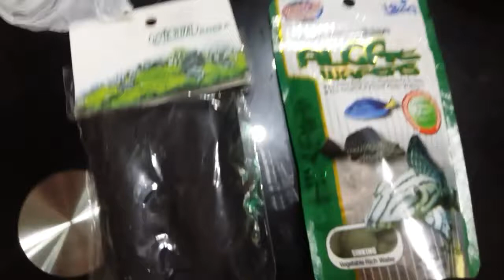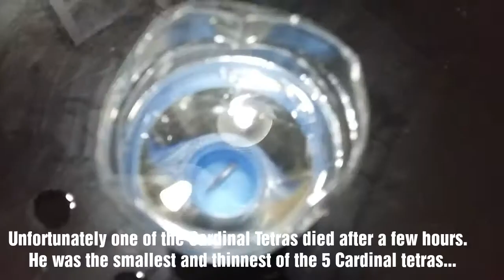UPDATE: 7.5 GALLON PLANTED AQUARIUM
In this video I show you guys all the changes I've made within 3 weeks. I bought some organic soil as a bottom layer so the live plants I'm going to put in the tank will get all the nutrients it needs. I also sprinkled some bentonite on top of the soil then topped it off with some sand. A couple of days later I bought 5 Red Cherry Shrimp. The following week later I bought a new Resun HB-2001 Hang-On Filter to replace the old sponge filter, and a Hikari Algae Wafers. After five days, I came home with 5 Cardinal Tetras, and 10 Red Cherry Shrimp. A couple of hours after putting the fish in the tank, one cardinal tetra died. I also rescaped the aquarium because I replaced the old plants (anacharis/elodia) with Cryptocory Lutea, some Christmas Moss, and a Marimo Moss Ball.

0:00-0:30 Emotional Sad Piano Music | Touch

0:31-3:22 Ikson - Blue Sky

3:25-6:02 Jake Paul Season 2 Intro Music